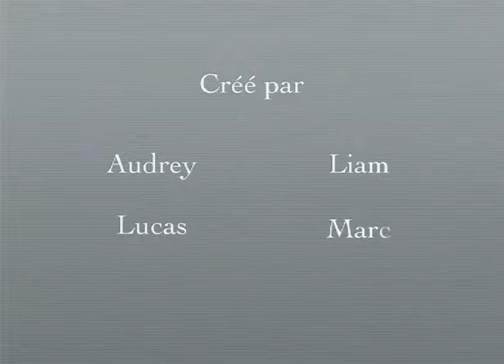FILM D'ANIMATION - Hé Po Étaï - EE JJAURES SARTROUVILLE -2011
FILM D’ANIMATION MUSICAL : présenté pour la première fois  le 19 juin 2011 pendant la séance 5 du festival CinéMômes 2011 au cinéma ABC de Sartrouville.
Filmé et orchestré par les élèves de la classe de CP de Mme VAN HOOLANDT.